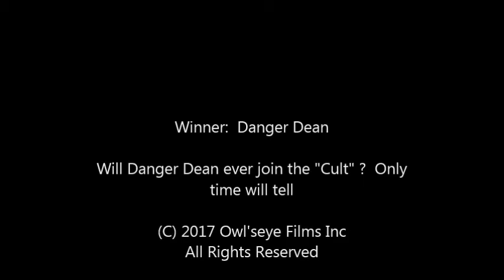Danger Dean vs Pauly B